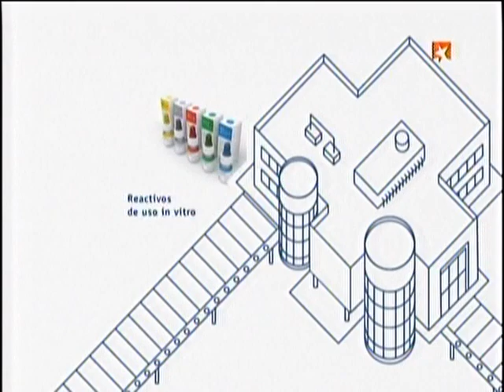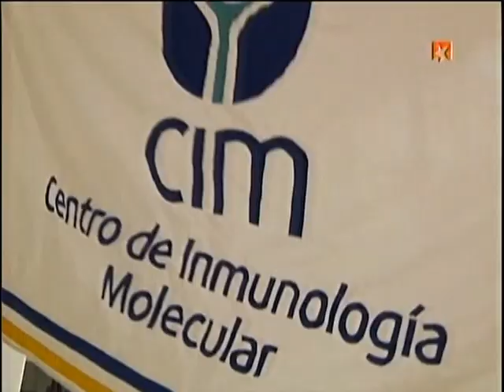Tres hitos científicos del Centro de Inmunología Molecular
El Centro de Inmunología Molecular de Cuba, una idea de Fidel para la ciencia cubana, es la empresa de América Latina con mayor impacto en la supervivencia del cáncer y otras enfermedades crónicas